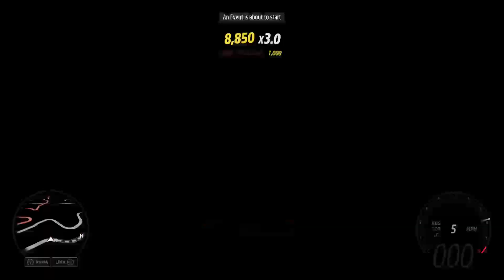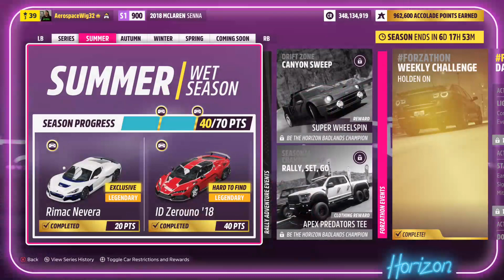Leveling Up Forza Horizon 5 A New Week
Playing Forza Horizon 5 A Start Of A New Week -- Watch live